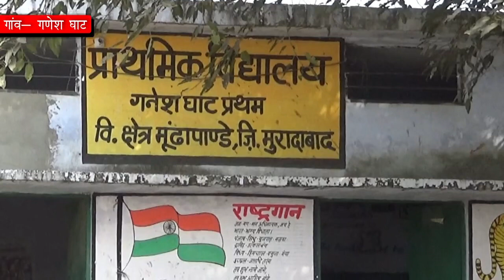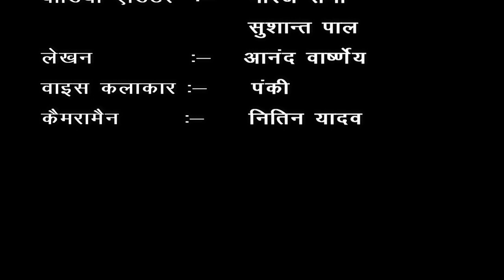ग्राम - गणेश घाट, ब्लॉक - मुंडापांडे जिला - मुरादाबाद